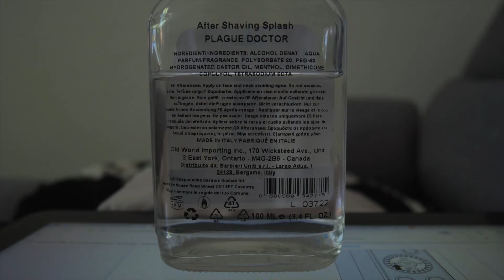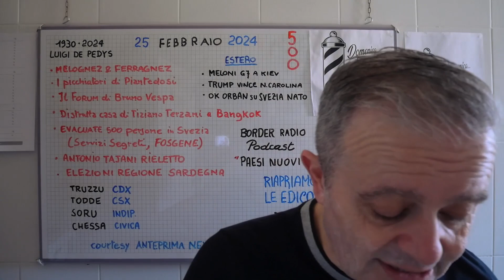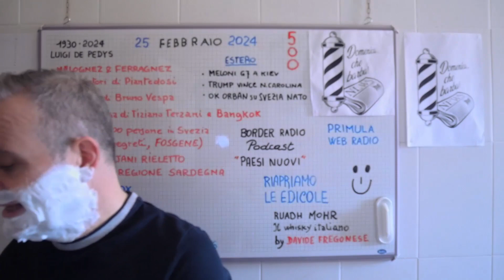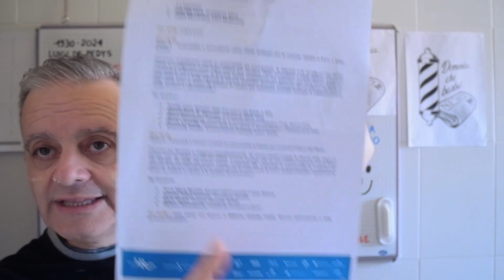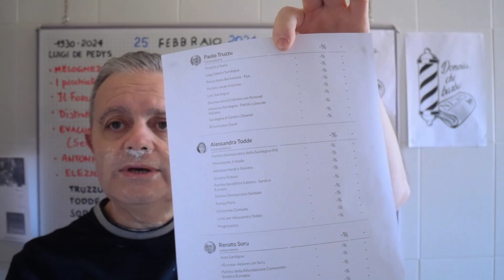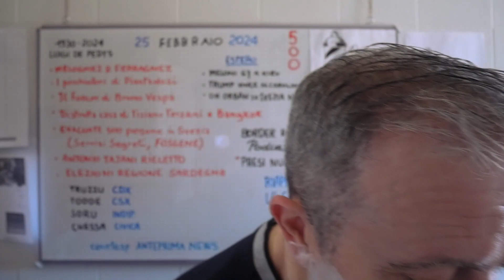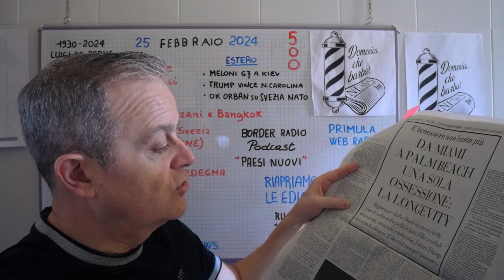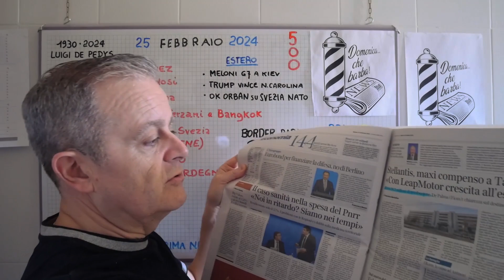Domenica...Che barba !! 25 febbraio 2024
Da Saturnia dove si è riunita la Terza camera di Bruno Vespa alle elezioni in Sardegna rasatura nazionale con rasoio DE (da re_identificare) preparazione EPSILON 01 preshave semiliquida crema sa rasatura semidura CALYPSO by Saponificio Annamaria montata con pennello YAQI 30 sintetico bicolore, esecuzione con lamette BOLZANO SUPERINOX. Letture dal Foglio e dal Corsera. Alti e bassi d'umore in politica estera e rassegnazione italiano allo stato dell'indebitamento pubblico. Un ricordo di Marco Pannella barba aftershave rasaturatradizionale rasoiodisicurezza governo giorgiameloni radicali stampa corrieredellasera Courtesy Anteprima News by Giorgio Dell'Arti